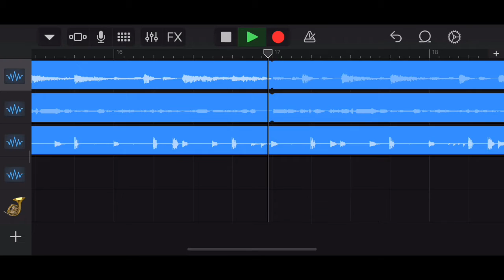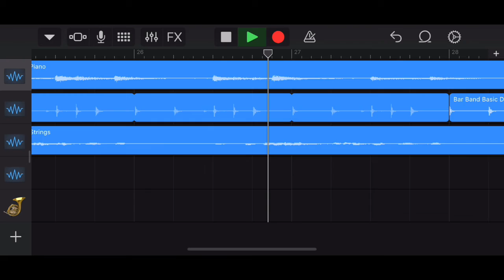The party messed up song🥳🥳😔😔